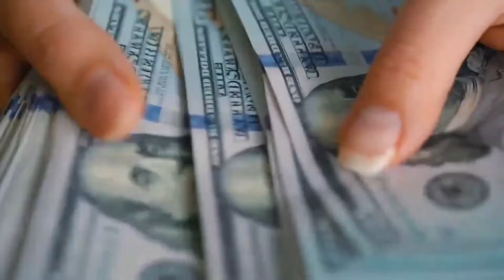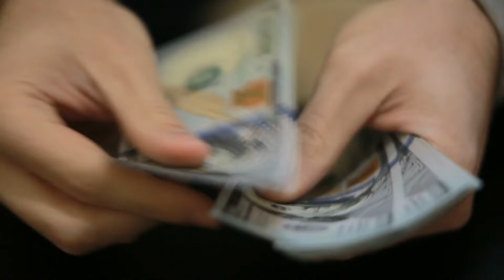100 Dollars to Philippine Peso - 100 Dollar convert to Philippine Peso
1 DOLLAR IN PHILIPPINES
1 DOLLAR EQUIVALENT TO PHILIPPINE PESO
DOLLAR PHILIPPINE EXCHANGE RATE TODAY
100 DOLLAR PHILIPPINES
CHANGE DOLLAR TO PHILIPPINE PESO
DOLLAR CHANGE TO PHILIPPINE MONEY
US DOLLAR RATE TODAY IN PHILIPPINES